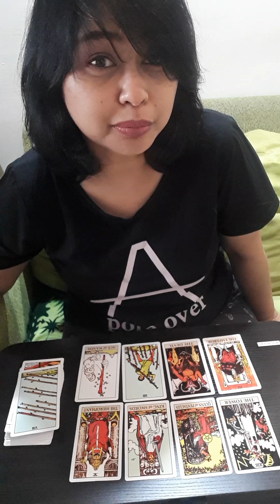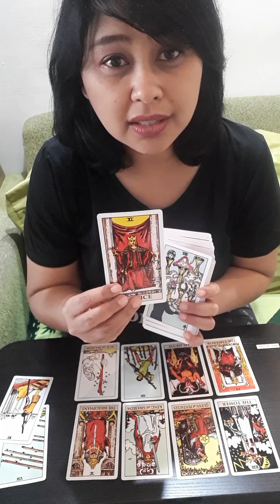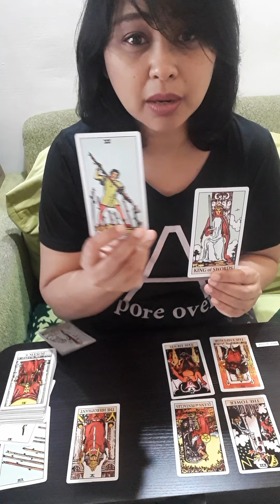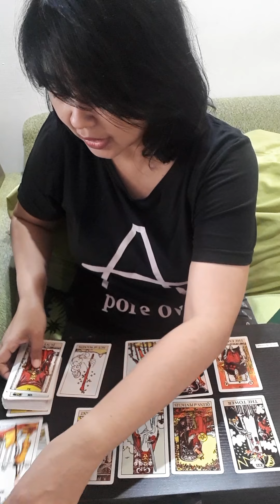Apa yang mereka pikirkan, Virgo